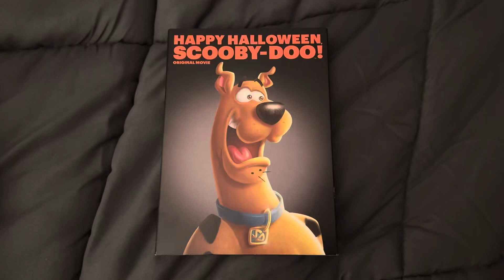Happy Halloween, Scooby-Doo! (2020) DVD Overview